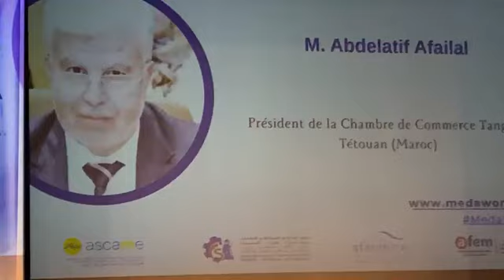مباشرة من طنجة: الدورة16 لمنتدى رائدات الأعمال في منطقة البحر الأبيض المتوسط "MEDA Women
مباشرة من طنجة: الدورة16 لمنتدى رائدات الأعمال في منطقة البحر الأبيض المتوسط "MEDA Women " تفتتح أبوابها في هذه اللحظات بحضور والي الجهة وكبار المسؤولين